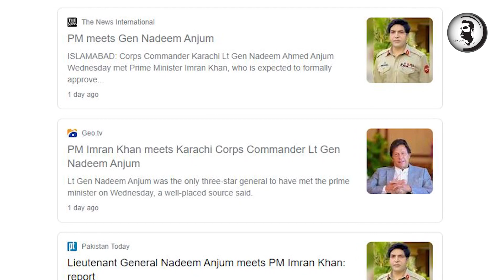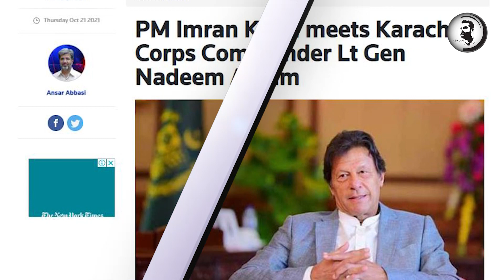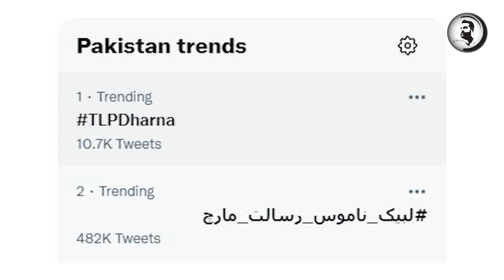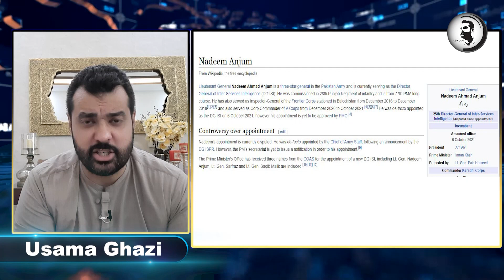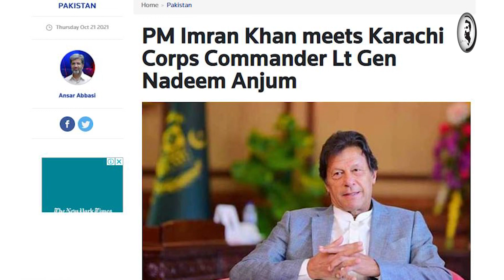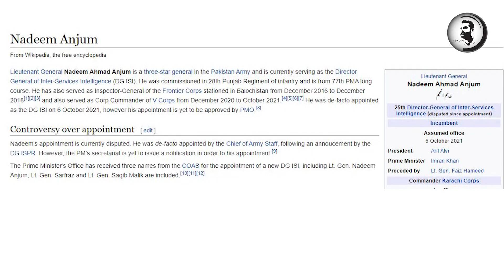Imran Khan ny baber sher ko medan main utar dia , Mukhalfeen heran, Details by Usama Ghazi